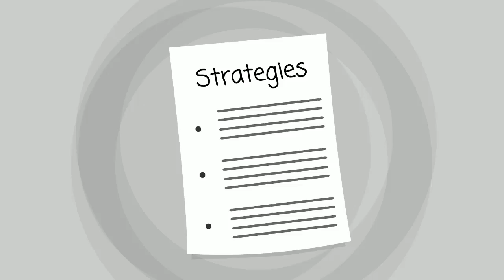Duke Drug Rehab - for Drug Rehab in Duke OK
Duke Drug Rehab
Duke Drug Rehab Oklahoma
Duke Drug Rehab OK